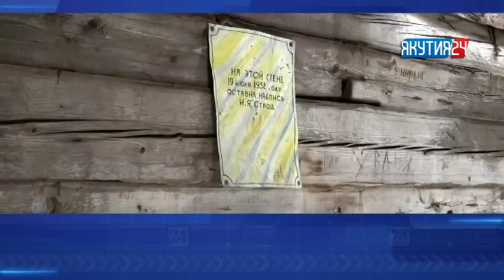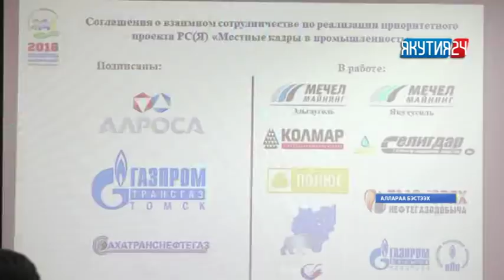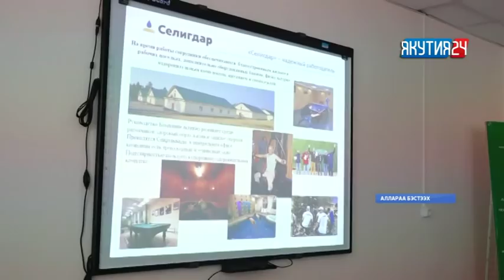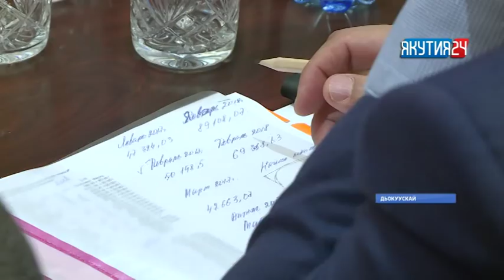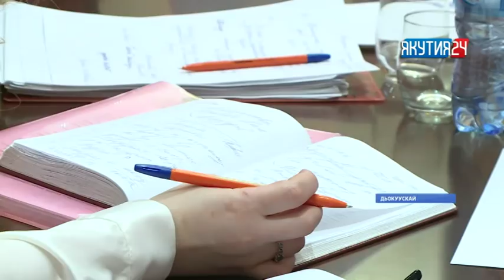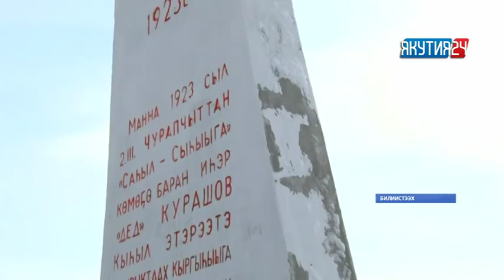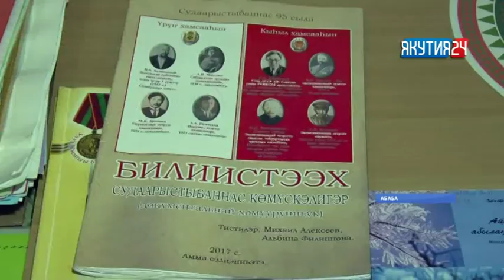«Саха сирэ» информационнай биэрии. Кулун тутар 27 күнэ, 20:30 ч.